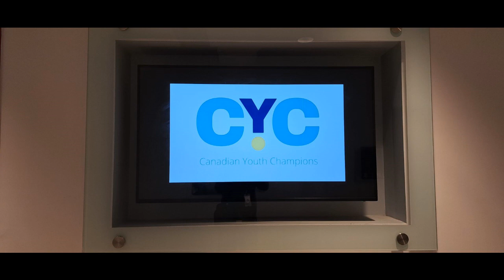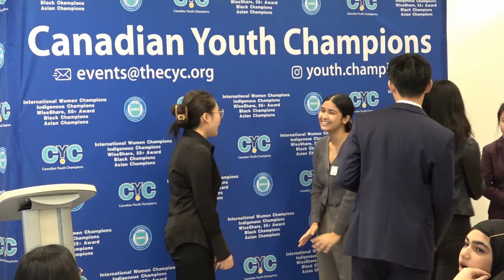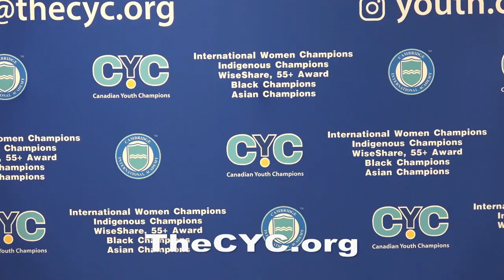20240302, CYC, Lucky Draw, Toronto, Canada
20240302, CYC, Lucky Draw, Toronto, Canada